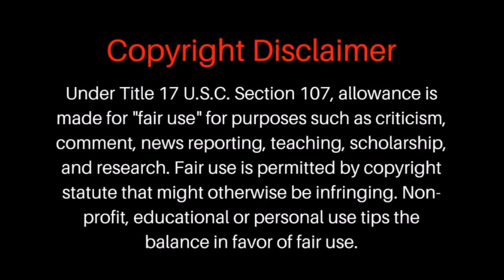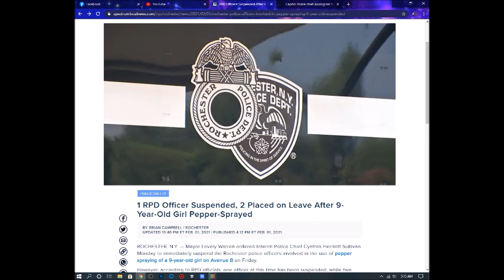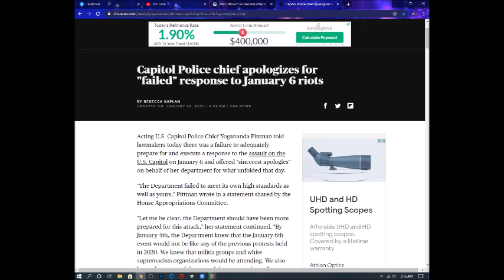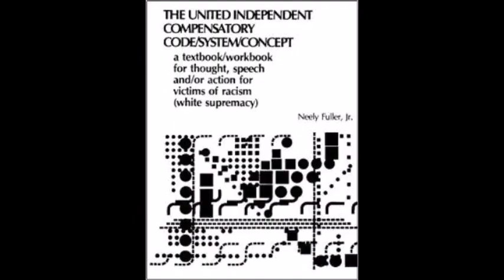More Paid Vacations for RPD Who Pepper-Sprayed A 9 Year Old Girl!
One RPD officer has been suspended, 2 others are on administrative leave, all WITH PAY, while Mayor Lovely Warren makes excuses and AG Letitia James talks about "change" and "looking into" the situation. Once again, the police will investigate themselves and determine they were completely justified!

DR. AMOS WILSON: 14:00